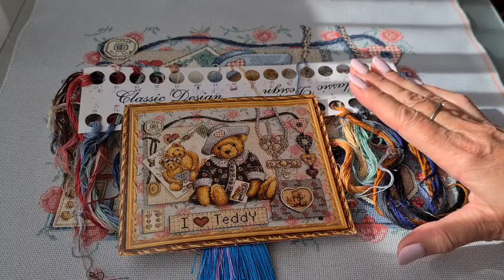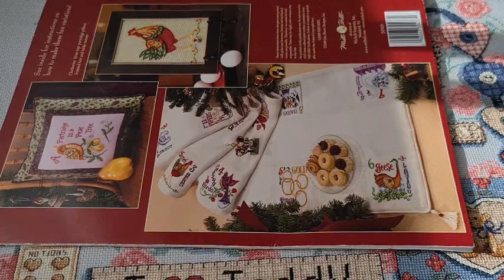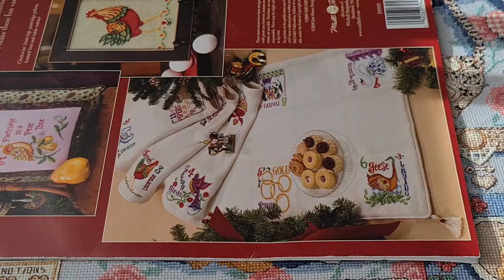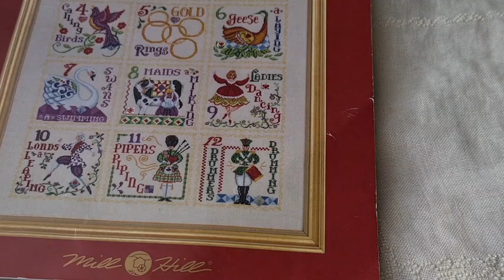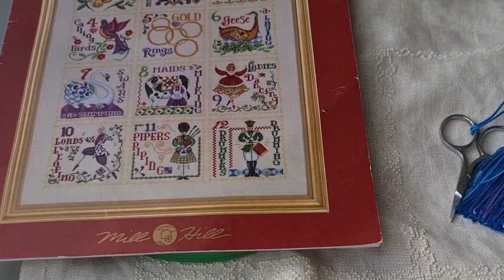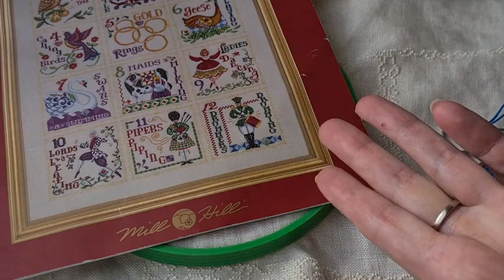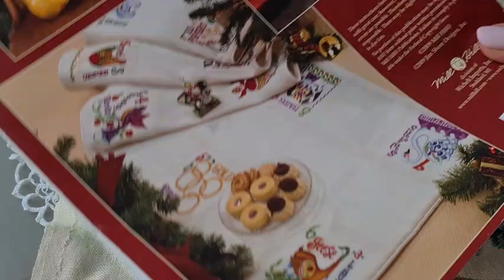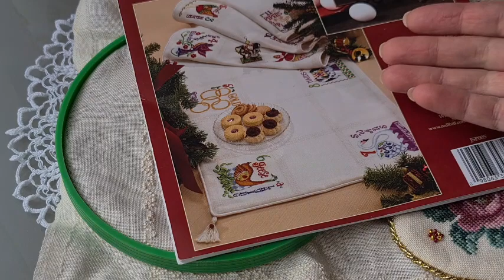Ни дня без вышивки. Готов "I love Teddy "оформлен носок от Just Nan . Праздник приближается 🎄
📍Активируйте перевод на ваш язык.  Нажмите на мобильном устройстве в правом верхнем углу видео, чтобы выбрать «CC».  Нажмите на компьютере в настройках видео на "⚙️" и включите перевод.
Приветствую всех на моем канале о вышивке крестом и рукоделии.  Меня зовут Ирина